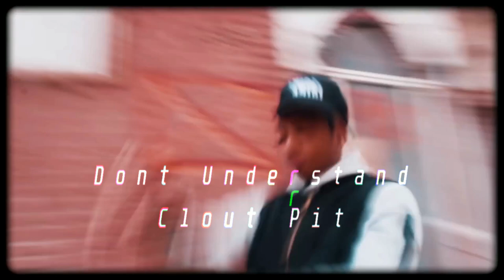Dougie B x Set Da Trend x Yagi B - Don’t Understand (Official Audio)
Socials
Dougie B x Set Da Trend x Yagi B,
kay flock he keep running till he out of breath,
kay flock x dougie x lil skrap 1090 x justo b - t carti reaction,
kay flock x set the trend,
kay flock x dougie b evil twin,
kay flock x cblu what y'all wanna do,
kay flock x tg crippy,
kd x kay flock,
26ar x kay flock,
stunna x kay flock,
26ar x kay flock type beat,